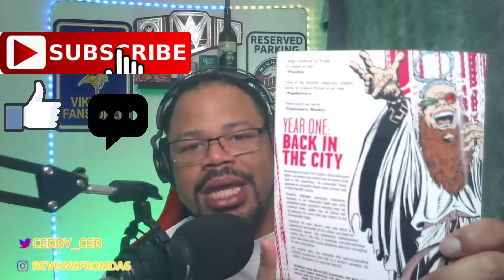Transmetropolitan Book 1 Comic Review, Impression, And Reaction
Transmetropolitan Book 1 Comic Review, Impression, And Reaction: Whats up booktubers and book review channels on youtube! Any good book reviews and recommendations or any good books to read? Today, I have a comic book review in this review spot. Transmetropolitan is one of the best books i've from a mature graphic novel stance. Definely one that needs to be in comic book reviews news.